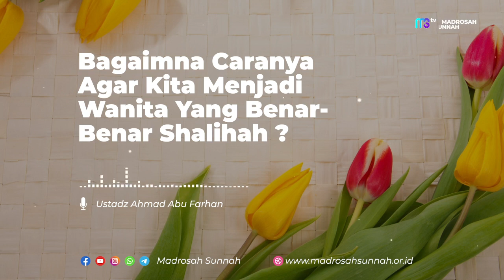Bagaimna Caranya Agar Kita Menjadi Wanita Yang Benar-Benar Shalihah ?